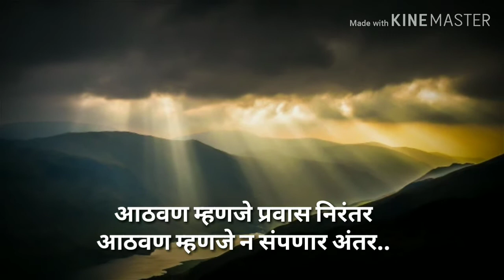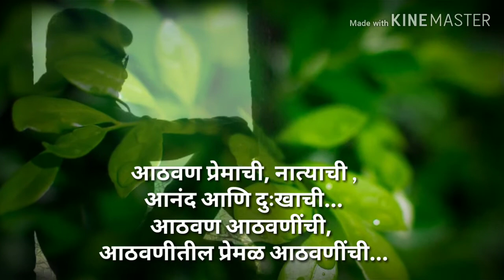मराठी कविता/आठवण/.LATUR. MARATHI POEM /MARATHI KAVITA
कवी : विनोद जाधव लातूर..